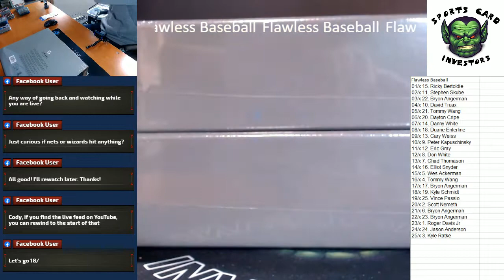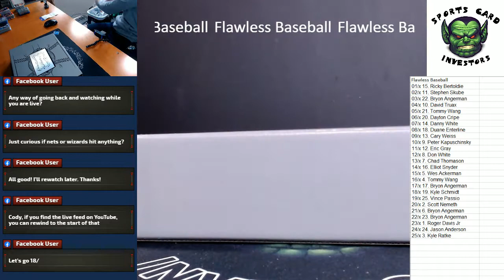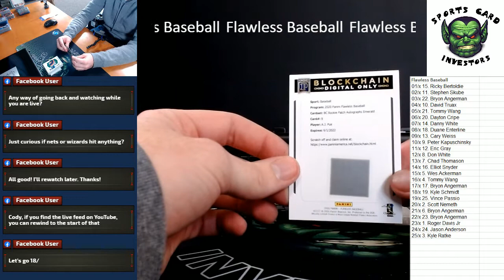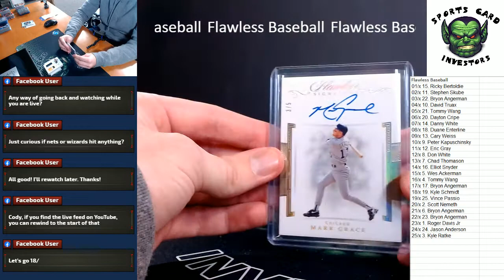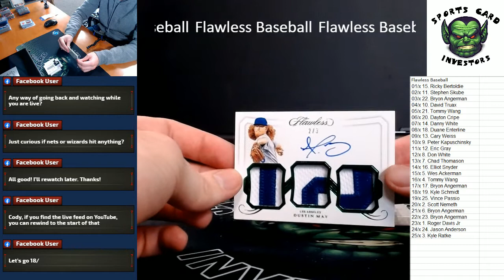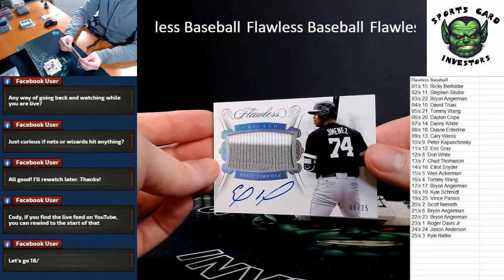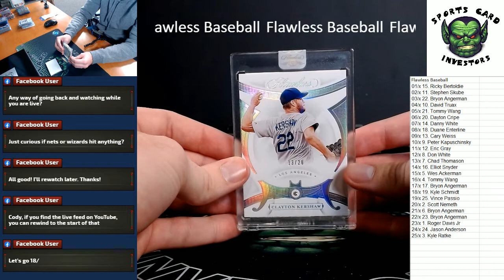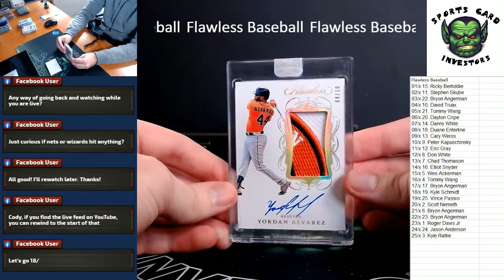2020 Panini Flawless Baseball with Yordan Alvarez auto!